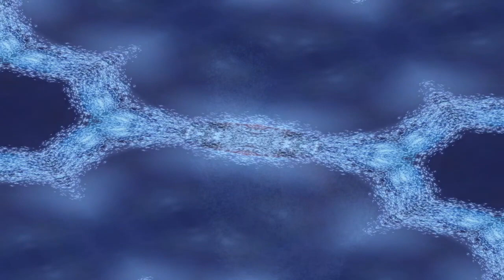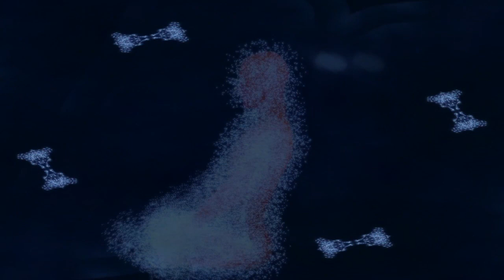741Hz MEDITATION 》BOOST HEALING 》IMMUNE SYSTEM UPGRADE 》DNA ACTIVATION NOW!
741Hz Solfeggio Frequency Music to Stimulate and Clear Infections, Dissolve Toxins,  Activate Immune System Naturally. This frequency resonates with throat chakra and helps in unblocking and clearing energy blockages in this associated with this energy center.

Also know that the metta frequencies in this can disrupt your cell phone field or create a bit of body impact, so be sure to drink lots of water. Please do not do this tired, under influences of any substances, or operating machinery.

Get into a comfortable position, close your eyes and relax, breathe deeply and tune into the feelings of natural abundance .

TIPS:
- Use headphones
- Listen for 28 days straight
- Use it whenever you feel DOWN or OUT OF ALIGNMENT - to raise your vibration

 🎧 To start following the new Spotify show go to the link below  🎧

RadioPublic.com where radio is louder than ever!

Extended Forecasts and Friends located at link below - 🍸

“Imperfections, if we allowed them, can help to create a blinding love to fill a perfectly, imperfect life.”
― ALLENE VANOIRSCHOT

I am excited to help share tools and ways for you to see the soul inside the situation you face. Together we will surf reality right into a rebirth!

HOT & BEST SELLER BOOK :
🖋Putting the soul back in soulmates. 🖋

Ryan Keys is an agent of Three Keys Media, LLC, a for-profit California limited liability company. This company does not offer medical, psychological, legal, or financial services of any kind. Should you be experiencing any kind of emergency, please seek professional help or call 911. Services of the company are for entertainment, spiritual and educational purposes only.